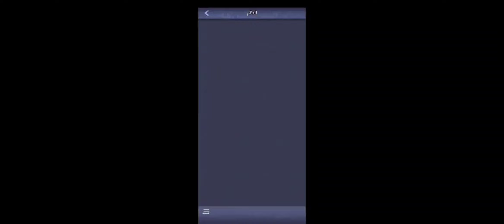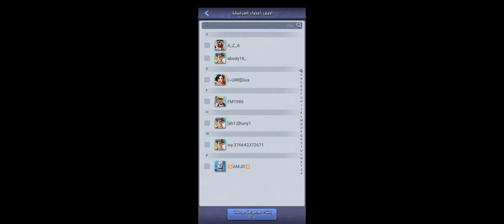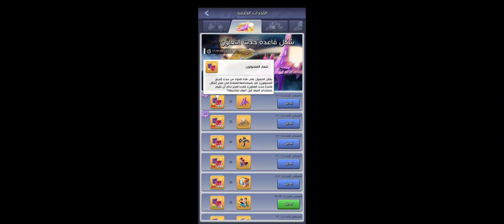الميزة الجديدة ونهاية افشل حدث في لعبة top war battle game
السلام عليكم ورحمة الله وبركاته اليوم رح نتكلم عن افضل حدث متحولون في top war battle game وtop war battle game شرح الميزة الجديدة في لعبة top war battle game و top war battle game مهكرة

فيديوهات مهمة جداً لكل لاعب توب وار باتل قيم ____

احصل على كميات كبيرة من صناديق النخبة والتروس يوميا بهذه الطرق في لعبة توب وار باتل قيم
شكرا لكم على المشاهدة ادعمونا ب ❤️ حتا نستمر في تقديم الأفضل